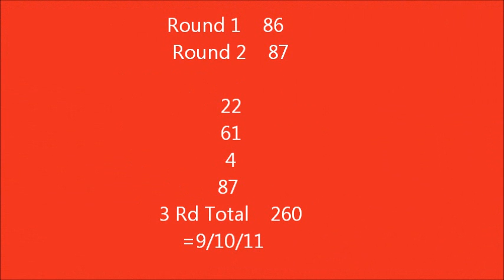Warwick 2013, Gold Cup Final. Peter O'Neill & Claudette.